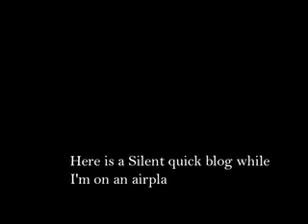It's Like Reading my mind....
I was on my way to do two SOLD OUT shows with my pal Rick Huckaby so I turned the video on but didn't wanna disturb the dude who wouldn't stop staring at me so I just typed.. It's like being inside Charlie sheens mind...  "I'm an F-18 bro, Dropping Truth Torpedos"
(Thanks for the great shows friends!)